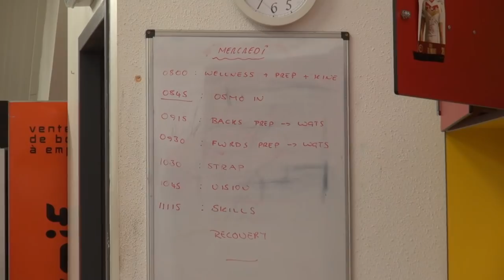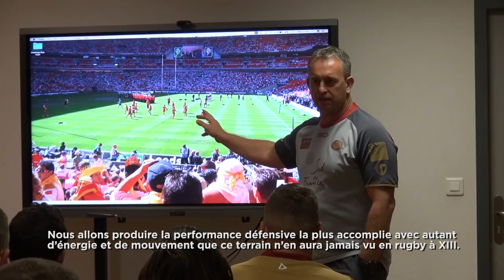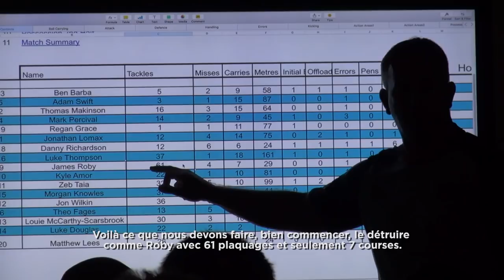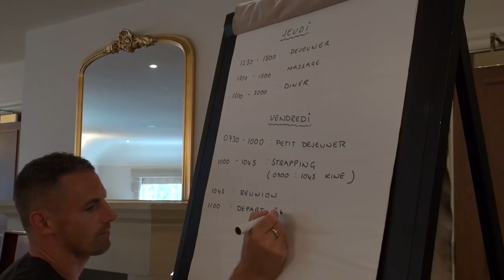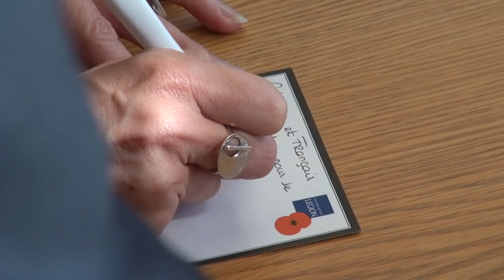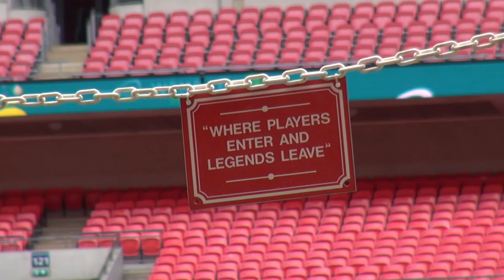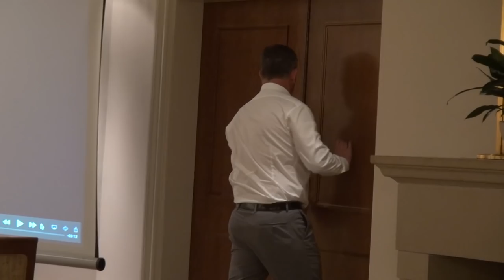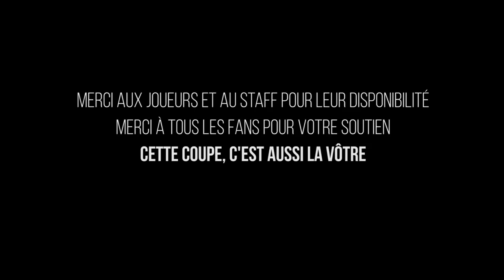De Sang et de Feu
Les coulisses du premier sacre en Challenge Cup des Dragons Catalans.
Un documentaire inédit de 1h qui retrace la dernière semaine de préparation jusqu’aux célébrations sur la place de la victoire au pied du Castillet à Perpignan.